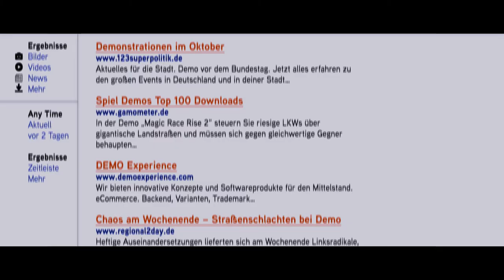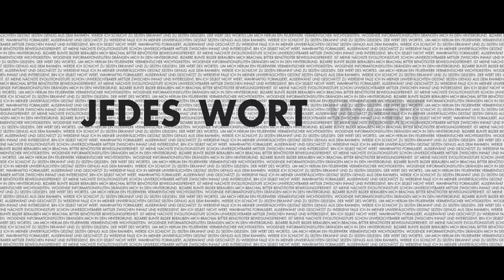Jedes Wort wert